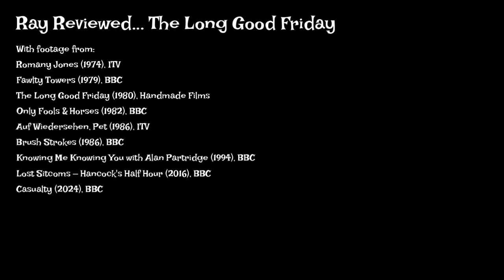Ray Reviews... The Long Good Friday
RayDay TheLongGoodFriday Okeydoo Ey up Rayvers! It's Easter, so time for an Easter-themed review, and we're looking at The Long Good Friday starring Bob Hoskins and Helen Mirren. Join me for a visit to London at the end of the 1970s, when it was poised to become the capital of Europe at the heart of the common market. Can Harold Shand take advantage of the new horizons, or will the IRA have other ideas? Okeydoo!